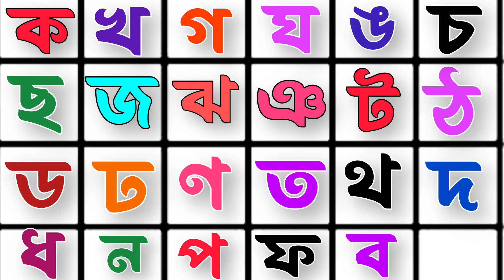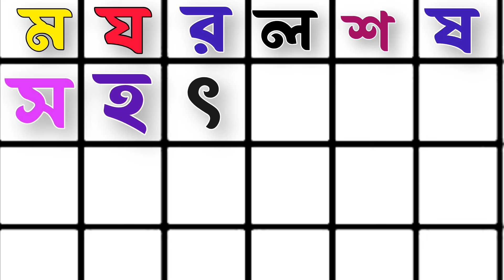বাংলা ব্যঞ্জনবর্ণ ক খ গ ঘ||বাংলা বর্ণমালা||Preschool Learning Bangla Alphabets